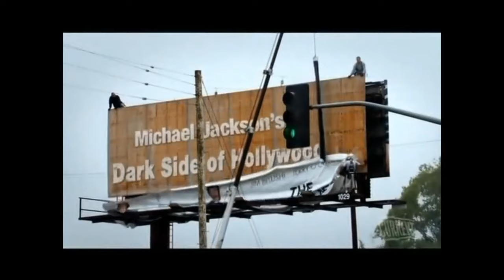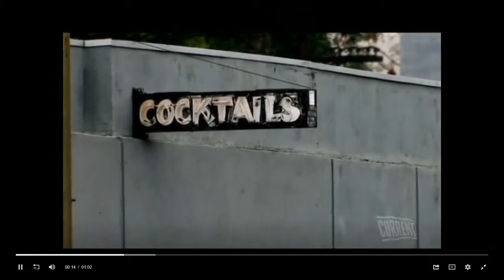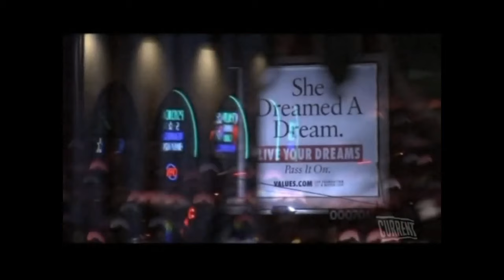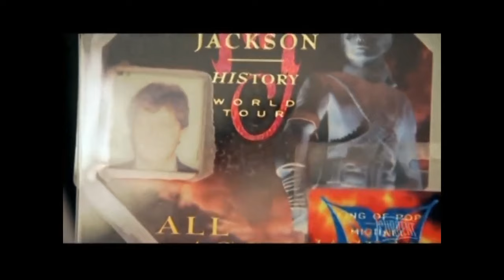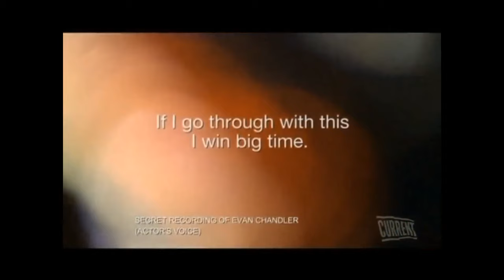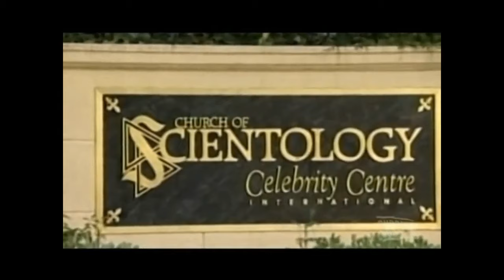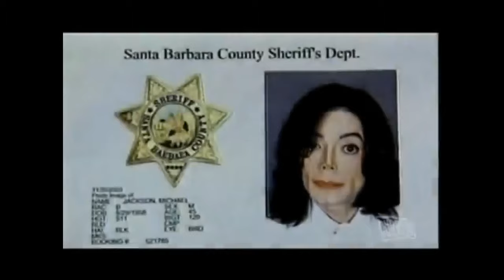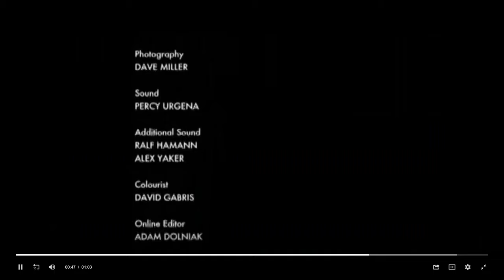MJ Secret Hollywood